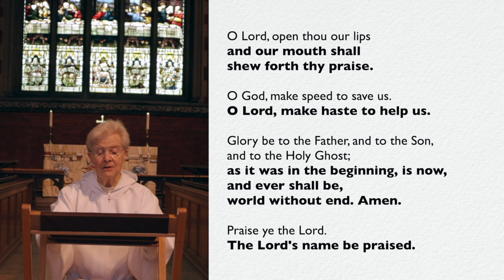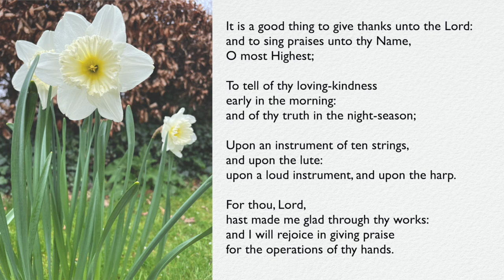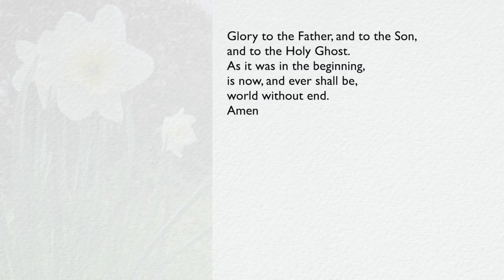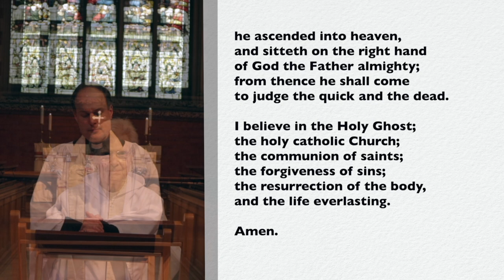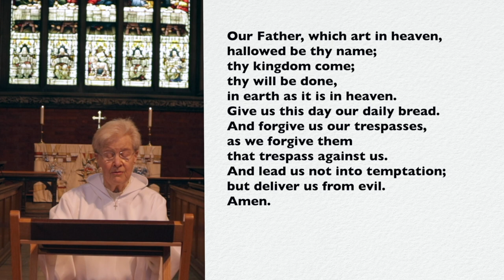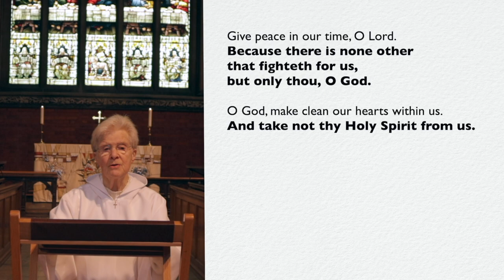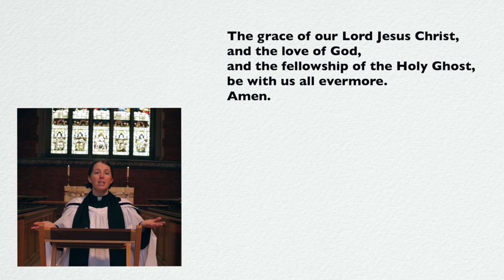Festal Evensong for Easter from St John's Hills Road, with the Charter Choir of Homerton College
A special Festal Evensong service for Easter Day.
Officiant Miss Patricia Maude MBE, Honorary Lay Chaplain of Homerton College, and produced in partnership between the Charter Choir of Homerton College and the church of St John's, Hills Road.